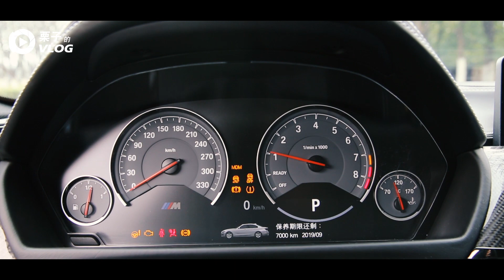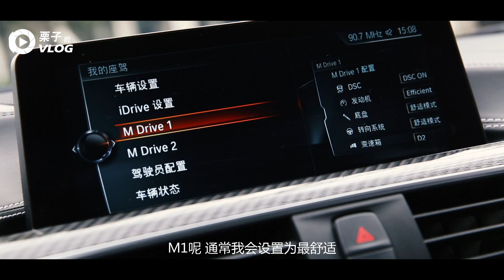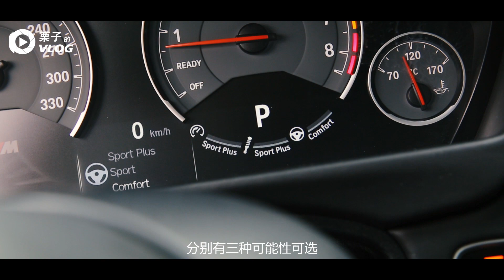栗子的Vlog丨“绝版车型”银石色BMW M3 F80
一句话介绍，宝马M3# F80系列中我最最最喜欢的一台车。《碟中谍5》阿汤哥同款座驾，绝版的颜色，绝版的M3，感受一下